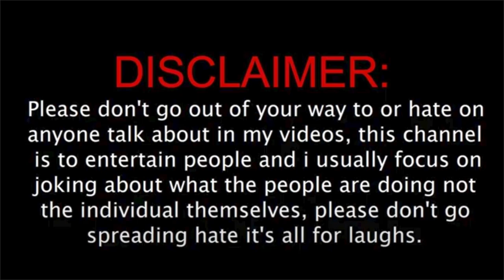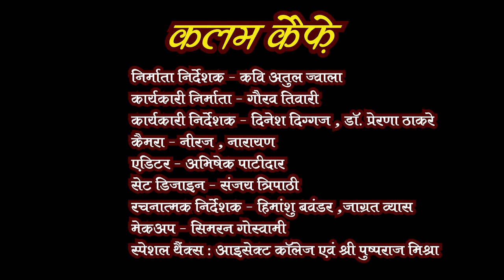गांधी तेरे देश में / Kavi Sammelan / Narendra Singh Akela /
गांधी तेरे देश में /

कवि सम्मेलन /

कलम कैफ़े /

कवि श्री नरेंद्र सिंह अकेला /

अतुल ज्वाला /

Gandhi Tere Desh Me /

Kavi Sammelan /

Kalam Cafe /

Kavi Shri Narendra Singh Akela /

Atul Jwala /